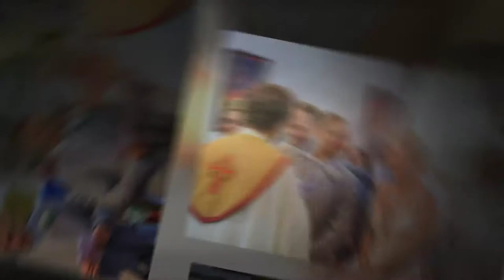Nicky & Mark's Wedding Slideshow by Evoke Wedding Photography & Videography (Guernsey)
Evoke Wedding Photography & Videography captured Nicky & Mark's beautiful wedding at the stunning Le Gouffre, Restaurant.

Music licensed by Animoto.